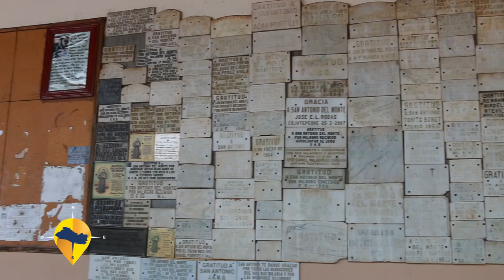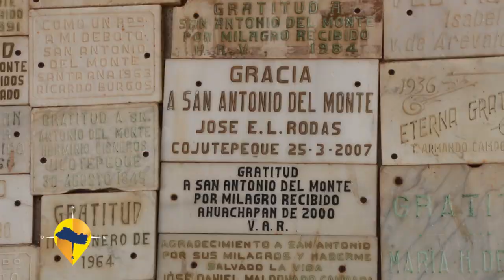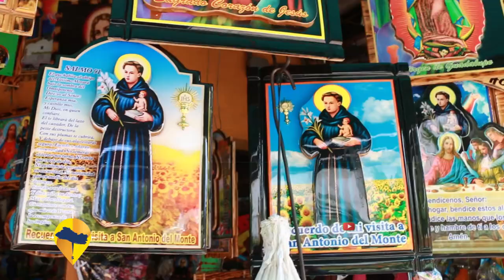ESTE ES EL SALVADOR-SAN ANTONIO DEL MONTE